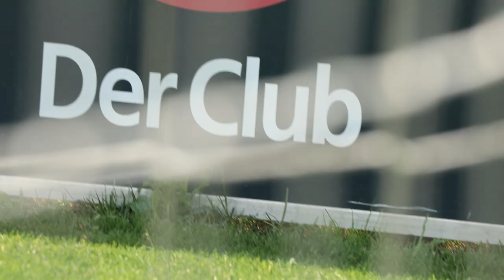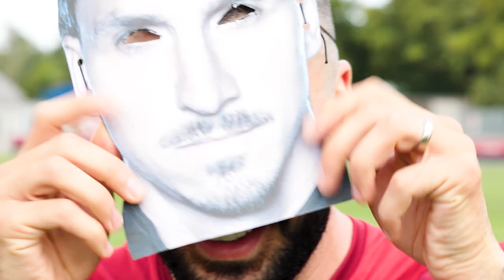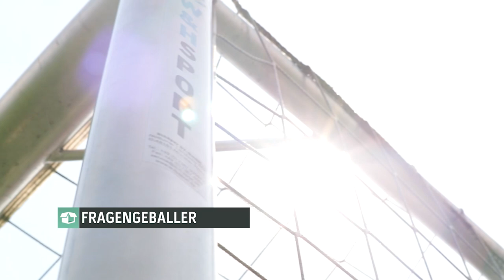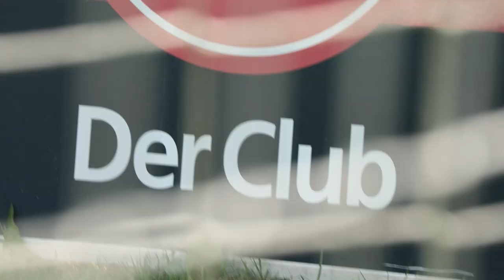Mikael Ishak schwärmt von Ibrahimovic | Abschluss Challenge | 1. FC Nürnberg - Kickbox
Mikael Ishak ist gerade mit dem 1. FC Nürnberg in die Bundesliga aufgestiegen. In unserer heutigen Folge stellt sich der schwedische Nationalspieler und Ibrahimovic-Fan der Abschluss-Challenge gegen Karol und Fabi. Außerdem erfahrt ihr im Fragen-Geballer noch weitere Details seiner Laufbahn und Antworten auf Fragen, die ihr uns vorher geschickt habt. Schaut rein.

Bei KICKBOX erwartet Euch Fußball, Fußball, Fußball - und das mit Euren Stars aus der Bundesliga! Jede Woche besuchen Till, Max oder Fabi einen neuen Fußballprofi & fordern ihn auf oder neben dem Fußballplatz in Challenges heraus.

Die neuen Videos gehen montags & freitags online!